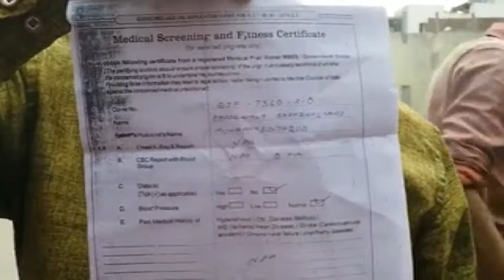حج کمیٹی کے نئے سرکیولر سے عازمین کو راحت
حج کمیٹی نے رواں برس سے عازمین حج کے لیے ایکس رے اور سی بی سی جانچ کی رپوٹ جمع نہیں کرانا ہوگا بلکہ انہیں اب حج کمیٹی میں جنرل میڈیکل رپورٹ ہی جمع کرانا ہوگا۔حج کمیٹی آف انڈیا نے  میڈیکل سرٹیفکٹ کے لیے جو سرکیولر جاری کیا تھا، اس میں بتایا گیا تھا کہ عازمین حج کو سینے کا ایکسرے، سی بی سی رپورٹ، بلڈ گروپ کی رپورٹ متعلقہ حج کمیٹی کے دفتر میں جمع کرانا ہوگا۔ اس سے عازمین کو کافی پریشانیوں کا سامنا کرنا پڑ رہا تھا۔